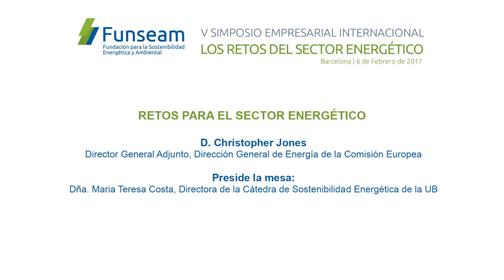Christopher Jones, Dir. Gral. Adjunto, DG ENERGÍA - Comisión Europea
RETOS PARA EL SECTOR ENERGÉTICO
Keynote Speaker
D. Christopher Jones, Director General Adjunto, Dirección General de Energía de la Comisión Europea
Preside la Mesa: Dña. Maria Teresa Costa, Directora de la Cátedra de Sostenibilidad Energética de la UB